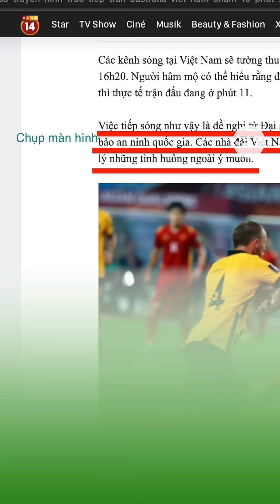Vì sợ cờ vàng, VTV chiếu chậm trận Việt-Úc 10 phút?